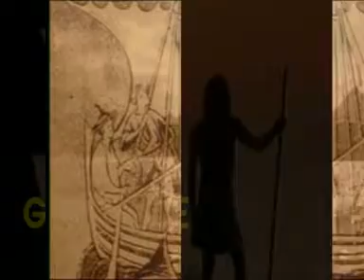GUANCHE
VIDEO SOBRE LOS GUANCHES Descripción